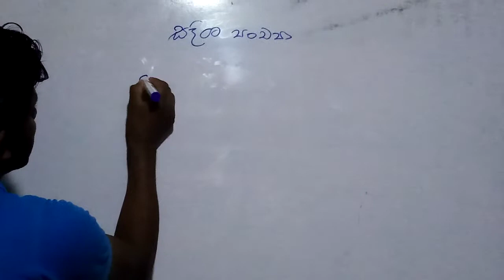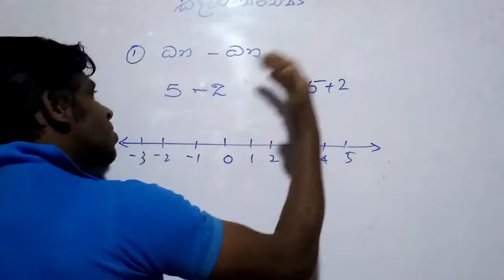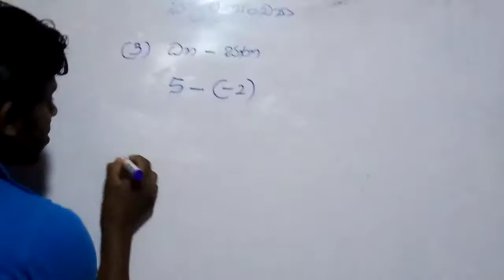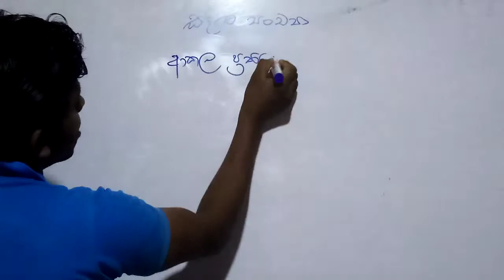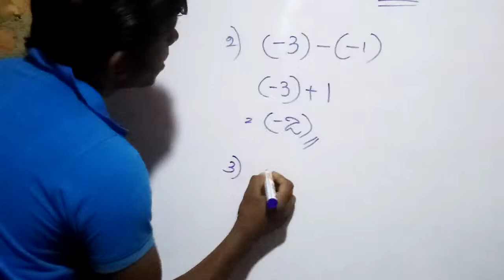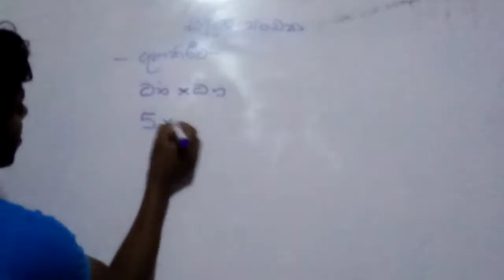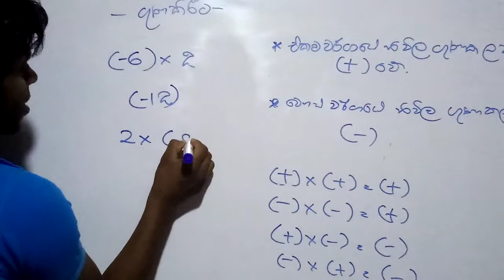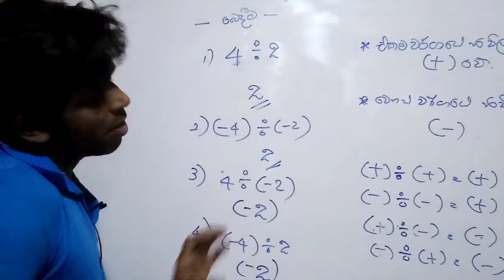Grade 08 සදිශ සංඛ්‍යා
අධ්‍යාපනයට අත්වැලක්